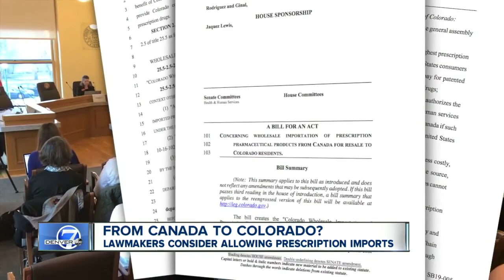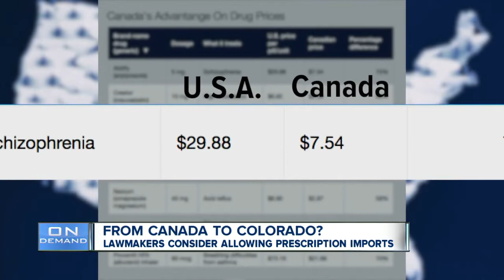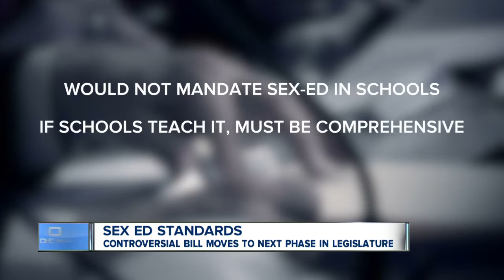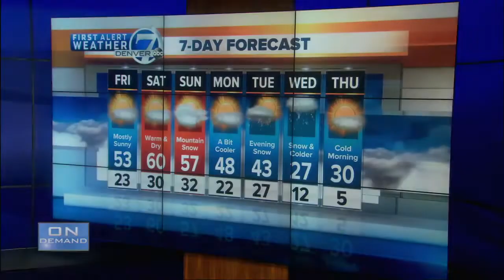Denver 7 Latest Headlines | January 31, 6pm